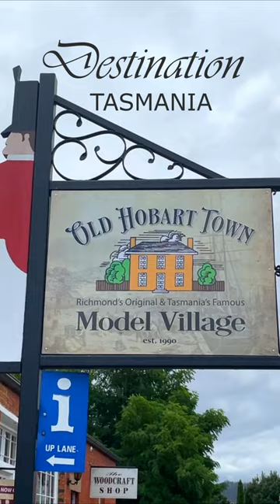Miniature Model Village of Old Hobart Town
Whether you're a local resident or a visiting tourist, the Historical Model Village Richmond Hobart is an experience that is not to be missed. So come and immerse yourself in the beauty and charm of Tasmania's colonial past, and discover why this model village is one of the most popular tourist attractions in the region.

Welcome to Candid Tourists! We are passionate about travel, vlogging, photography, and filmmaking. We love nothing more than hitting the road and exploring new places, whether it's a quick weekend getaway or a longer holiday. We want to share our experiences with you and let you in on all the exciting things we get up to.

Our channel is all about sharing our travel experiences with you, and we want to make sure that you get the most out of it. We're always happy to help and provide further information.

We hope that you enjoy our videos. We can't wait to take you on a journey with us and share our adventures with you.

Allison